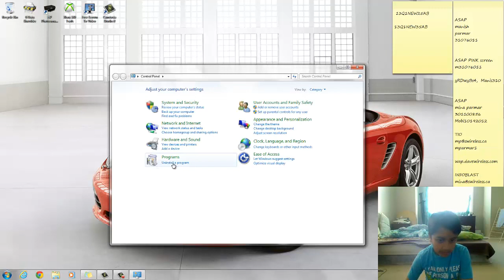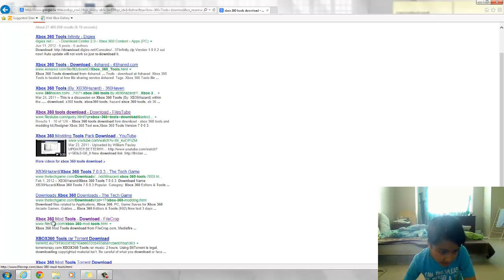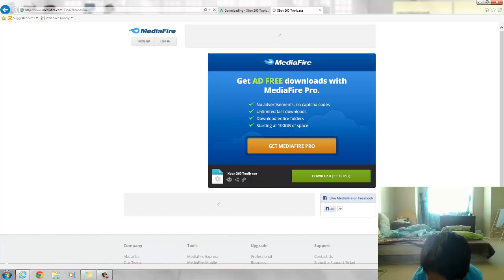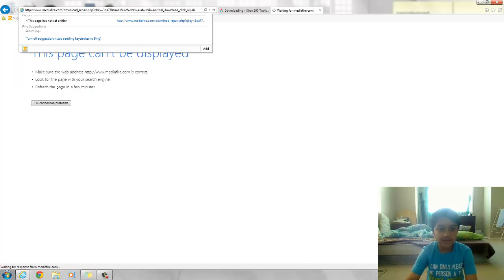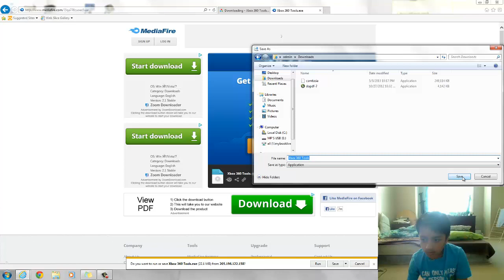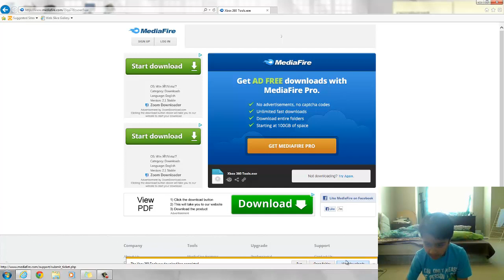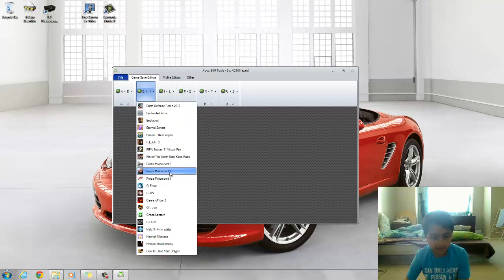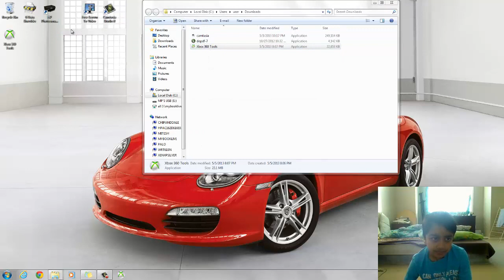How to download and install Xbox 360 Tools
Here is a video on how to download and install Xbox 360 Tools